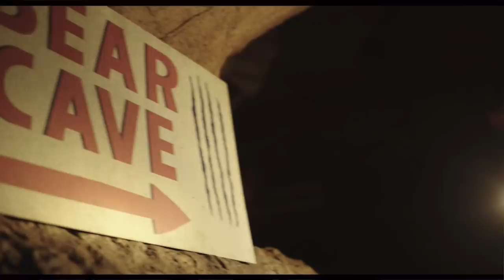The Outsider - Episode 9 "Tigers and Bears" - Review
My review for episode 9 of 'The Outsider' based on the novel by Stephen King.